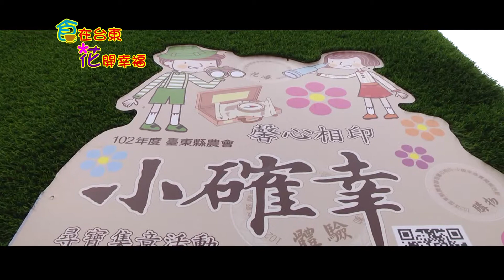2014 臺東縣政府 農遊專車